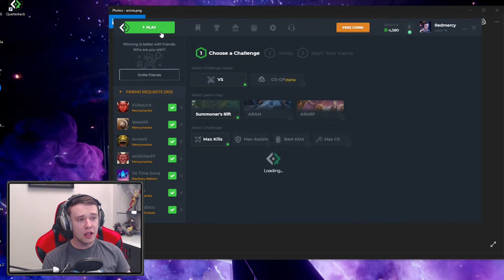I'VE NEVER GOTTEN THIS TILTED BEFORE.. AAHHHHHHH - Journey To Challenger | LoL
LEAVE A "LIKE" IF YOU ENJOYED THE VID!! The MOST TILTED I've Ever Gotten, PERIOD, in League of Legends!!